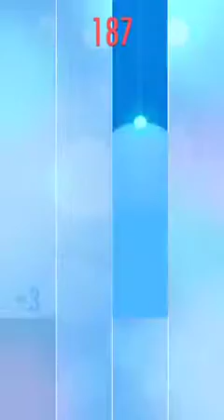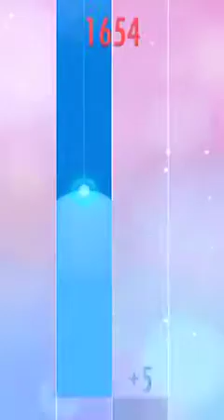Piano Tiles 2 Sonata Number 25 Movement 3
Steam Games